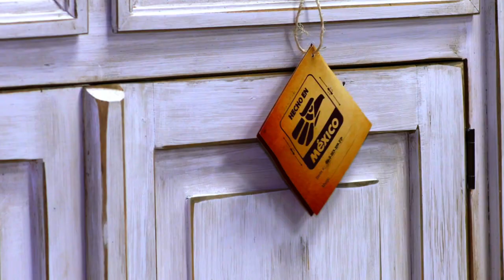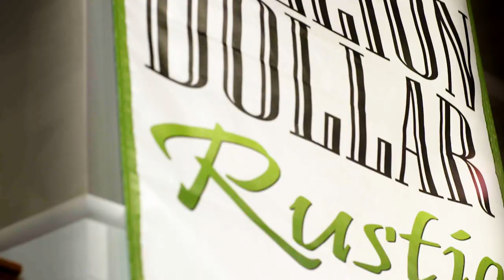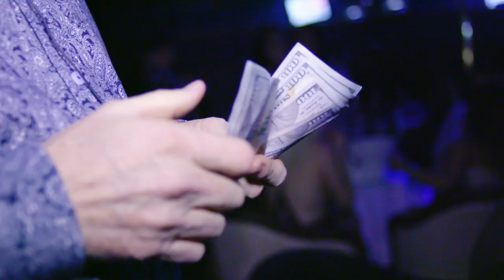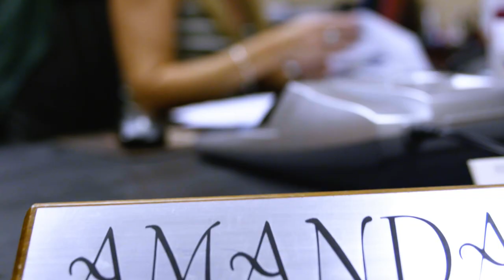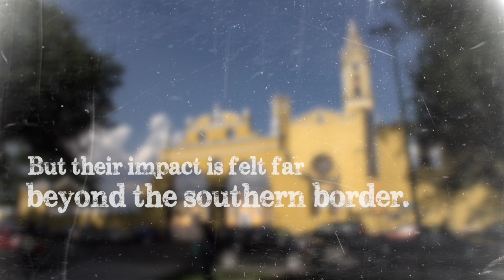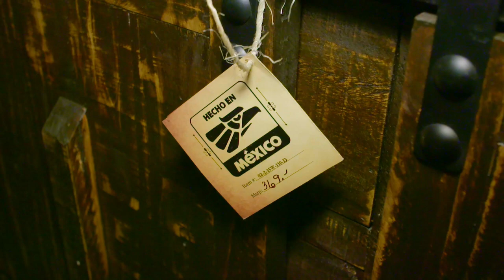Million Dollar Rustic TV Presentation Reel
Our reel for the upcoming television show Million Dollar Rustic. Network to be determined at this point. This show is about the extraordinary journey of a tree from the base of the Andes in South America all the way through the process of creating rustic furniture. It highlights the many people that are touched along the way. And it represents the rebellious nature of American business, the rogues and rebels who have made sport of bucking the establishment.